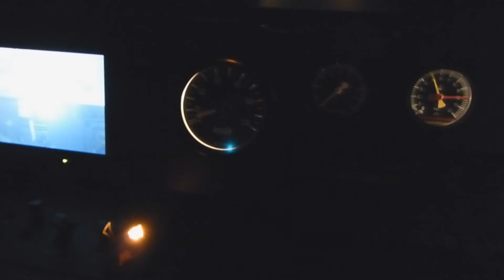Lokführersicht: Alstom Hybrid V 100 schiebt Class 66 und Kesselwagenzug in die Ausfahrgruppe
Diese V 100 der DR (bekannt auch als BR 110-115) wurde bei Alstom in Stendal als Hybridlok umgebaut und fährt als MHG-2 bei der Magdeburger Hafenbahn.
Hier wird eine Class 66 mitsamt ihrem Z-Wagen-Zug in die Ausfahrgruppe geschoben.